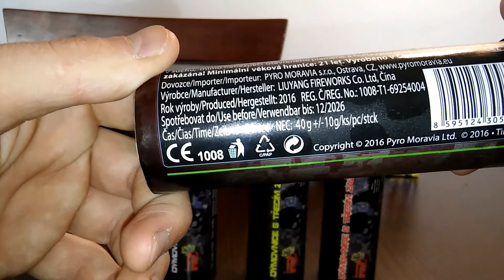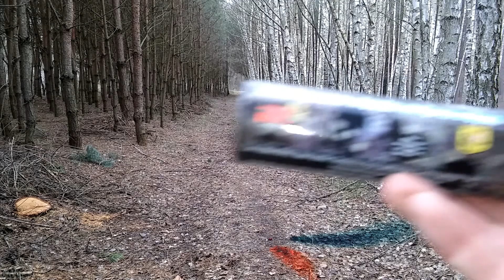GENERATOR DYMU RDG 1 MIX KOLORÓW PYRO MORAVIA CZYTAJ OPIS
ZAPRASZAM NA TEST ŚWIEC DYMNYCH NA ZAWLECZKĘ :)

Mile widziane udostępnianie mojego kanału,w ten sposób pomagacie mi w dalszym rozwoju kanału i większej motywacji do nagrywania nowych filmów:)
Możecie wesprzeć mnie także oglądając reklamy,w ten sposób będę mógł kupić więcej produktów pirotechnicznych do testów za pieniążki z You Tube. Dzięki i do następnego razu :)
Zapraszam także na moją grupę zamkniętą gdzie możecie pogadać z innymi piromanami
If you like the video and check like and sub my elcome to share my channel and in the movies, thus helping me in the further development of channel and greater motivation to record new videos :) Thanks and until next time :)